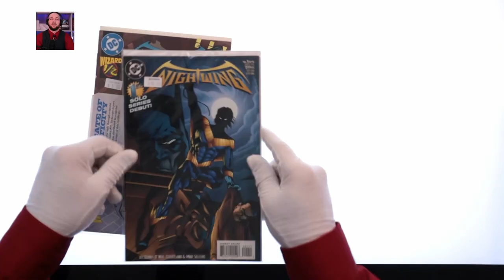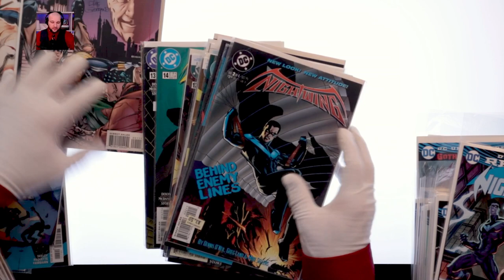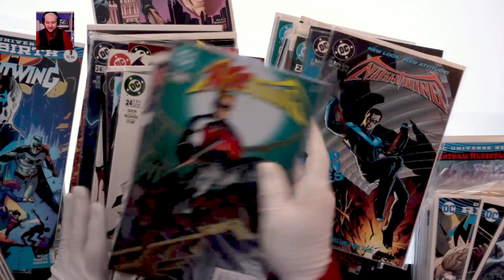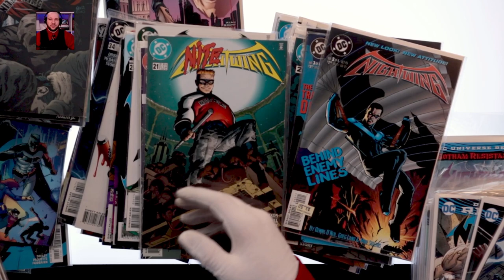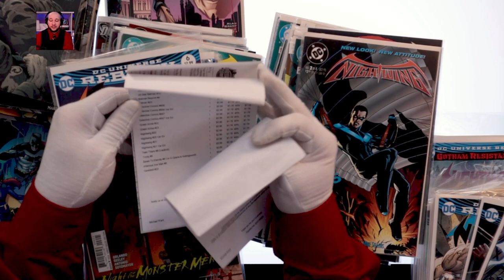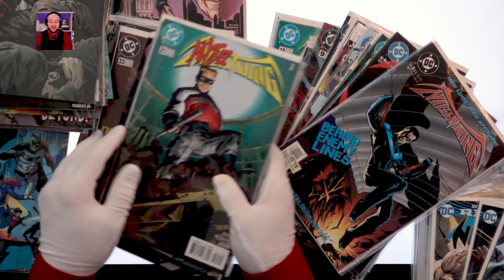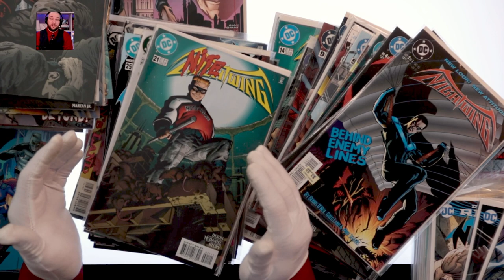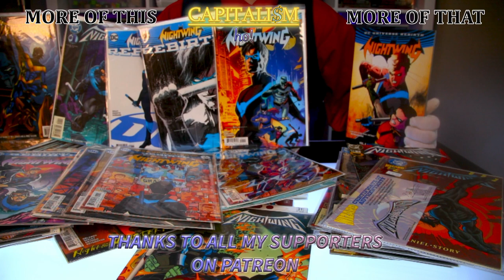Nightwing Comics - An Overview - Capitalism, Ho!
Something Michael Likes: Nightwing Comics.

I make several types of videos on the regular, the descriptions and links to playlists can be found below.

Wildlife vlogs
In which I go out into nature in search of wildlife. I bring cameras and microphones in order to capture those precious few moments. These are the vlogs where I talk about where I go, what I bring and what I see.
Cheep & Chitter (personal vlogs)
In which I talk about what I'm up to outside of wildlife related content, answer questions and generally ramble on about whatever is on my mind.
Capitalism Ho!
In which I spend a few minutes talking specifically about things I like. Be it collectibles I've acquired, or something that evokes a strong memory from my past.

While I have other social media handles, I basically don't use them at all. If you have a burning question you want me to answer on or off camera, e-mail is the best method.